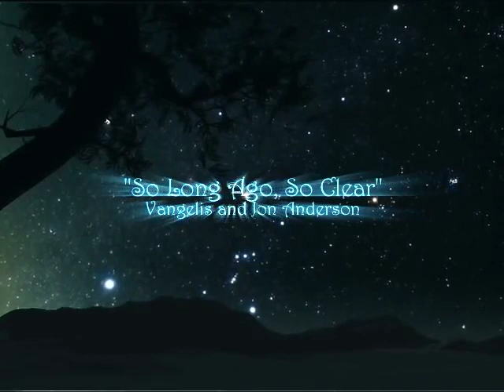So Long Ago, So Clear by Vangelis and Jon Anderson